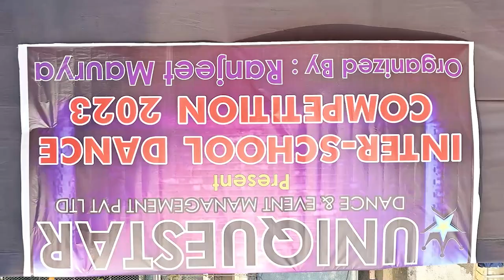TEASER || INTER-SCHOOL DANCE COMPETITION 2023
UNIQUESTAR DANCE & EVENT MANAGEMENT PRIVATE LIMITED.       PRESENTS
INTER-SCOOL DANCE COMPETITION 2023 .
ORGANIZED BY : RANJEET MAURYA